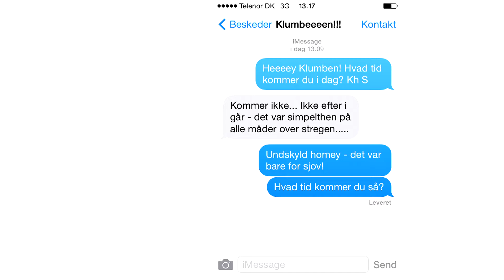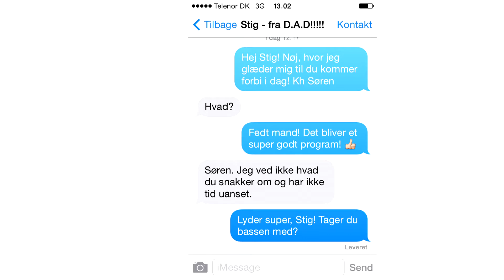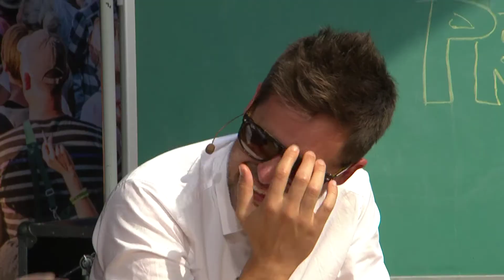Rasted og Rasted Late Morning Show (søndag)